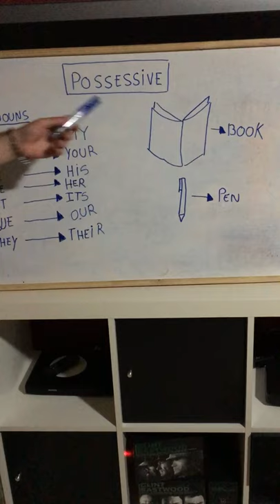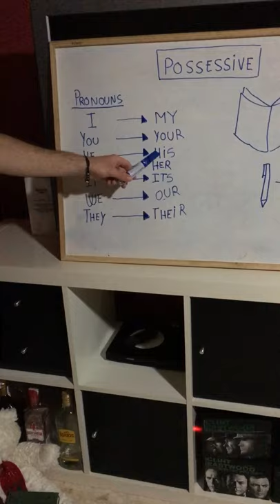FLIPPED CLASSROOM: 1 MINUTE CLASS POSSESSIVES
Explication of  possessive to kids at Primary Education